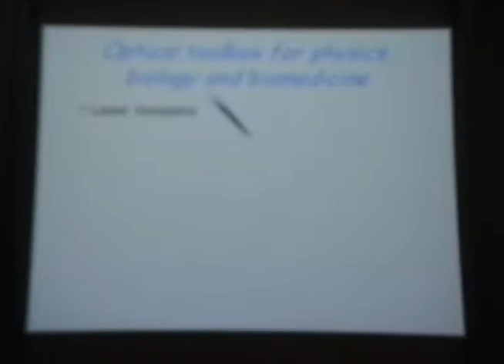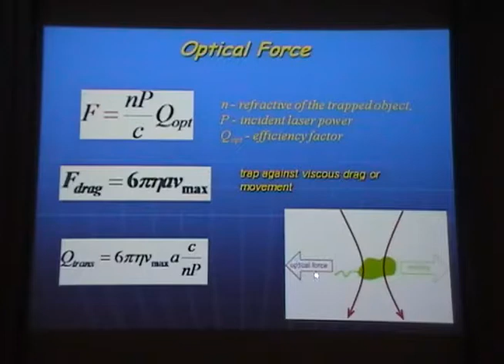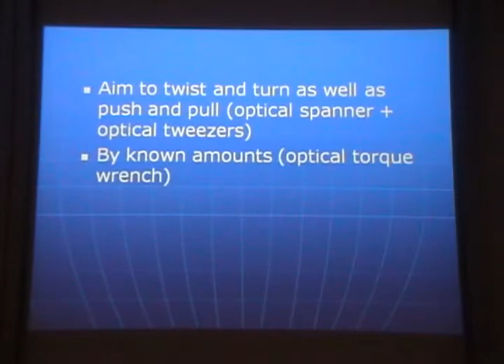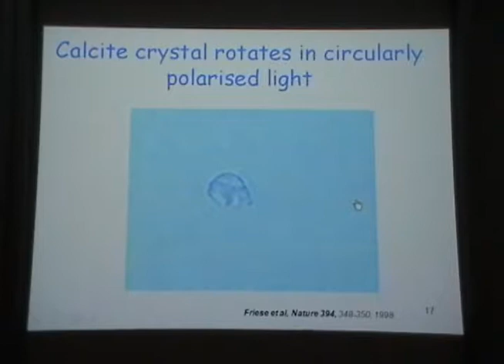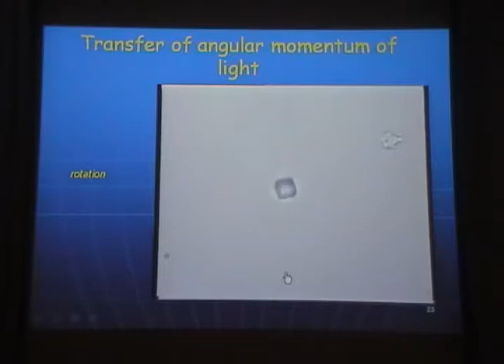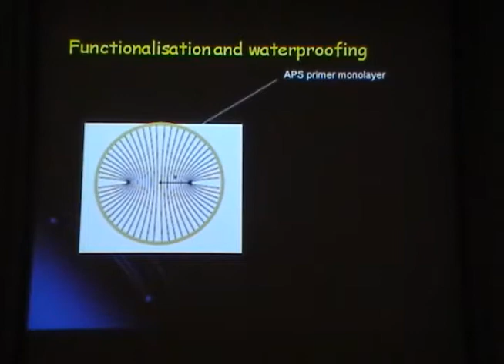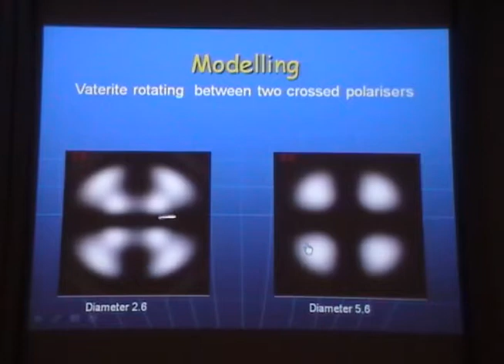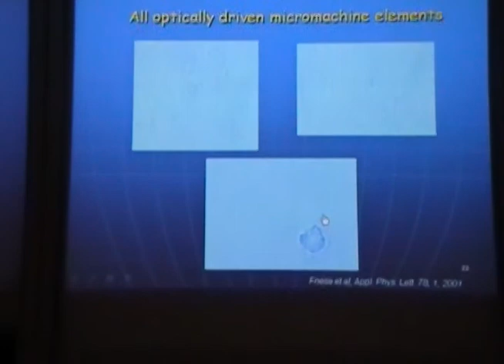Optical Tweezers transfer linear angular momentum of light Lectur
I-CAMP 2010 Australia Tuesday July 6 Halina Lubinsztein-Dunlop Optical Tweezers transfer linear angular momentum of light Lecture I  Parnell Building Rm 222, University of Queensland, Brisbane, Australia  1:30pm Tuesday July 6, 2010